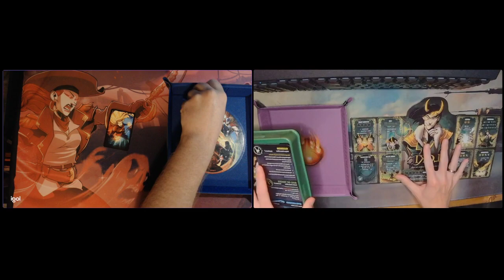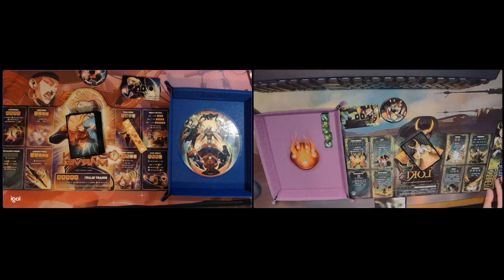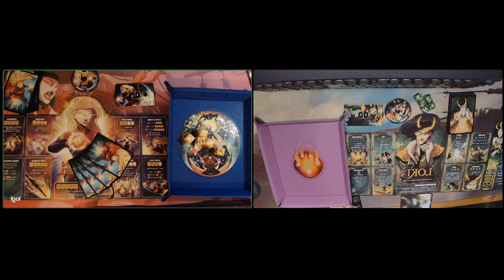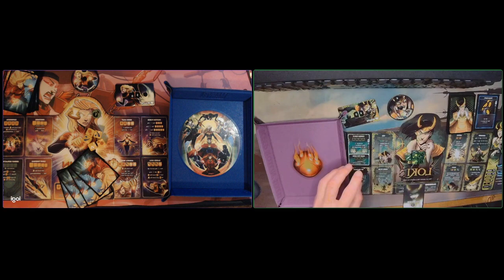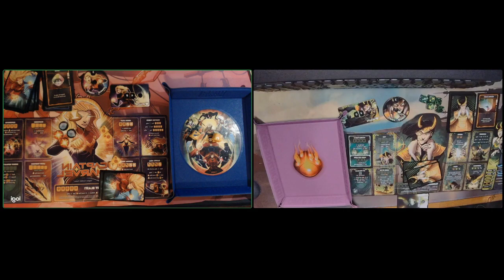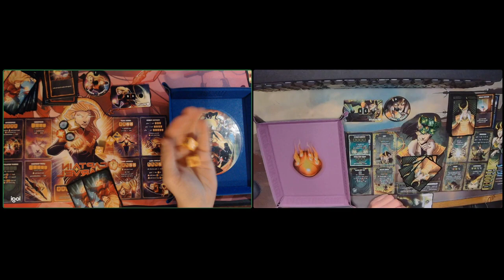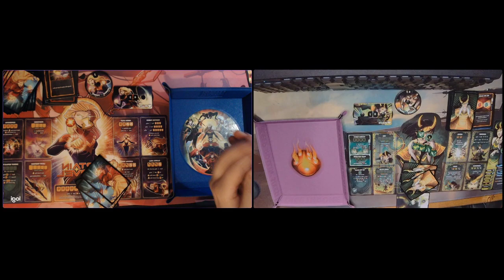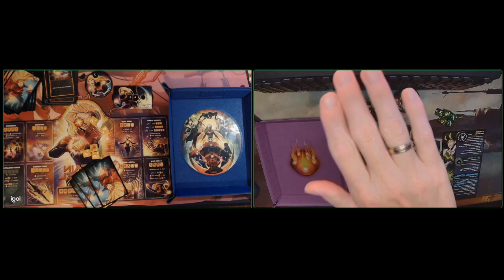Build Phase (Marvel) Dice Throne 4: Kamui vs Sam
(Audio muted the first 7 minutes, realized and fixed before 1st turn's dice rolls) 4 groups of 5 players, play each opponent once.
Each game is a best of one, must play a Marvel hero not previously played in the tournament.
Winners of each bracket advance to a Top 4 best of 3 with heroes refreshed.